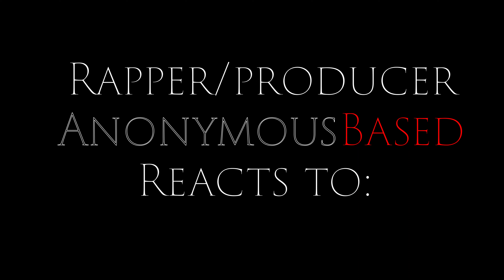Toxic Masculinity: Rules of Modern Dating (Reaction) [1st Time Watching!!!]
Me giving an honest review of the video:
Toxic Masculinity